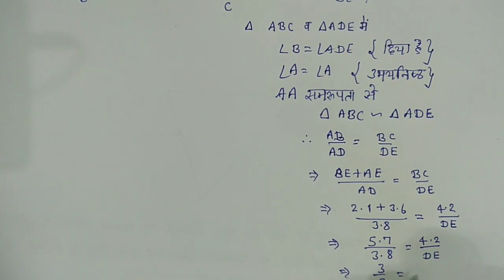MATH CLASS-10 RBSE EXERCISE-11.3 EX.NO.4,5